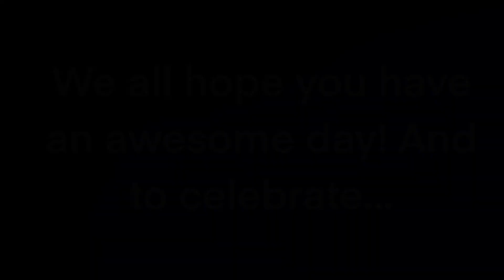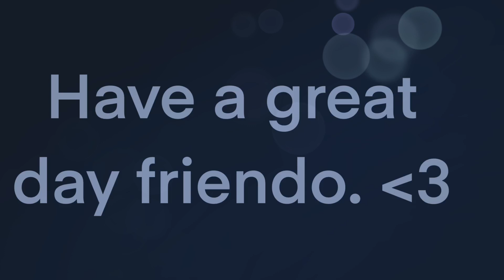💙 HAPPY BIRTHDAY DRAGONBMA!! 💙 Collab - Art Reel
The video pretty much speaks for itself, but have an amazing birthday! 🎉🎉

Aaaand me.
Please go take a look at all these awesome people! And also just to make this clear, moonbeam was the one who did all the organizing and set this whole thing up. I just helped out a bit. :)

I do not claim any credit for this music!

Thumbnail drawing was made by VioletClaw.